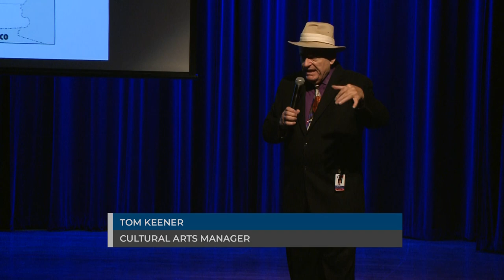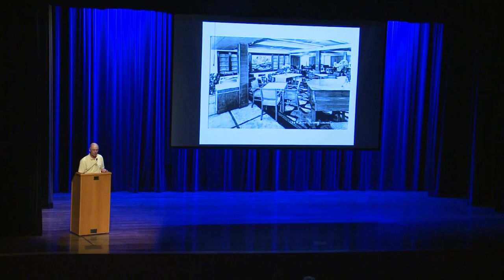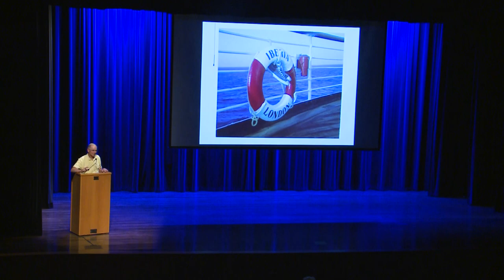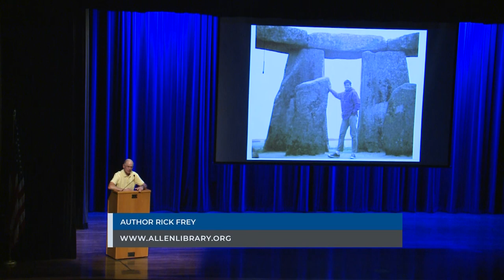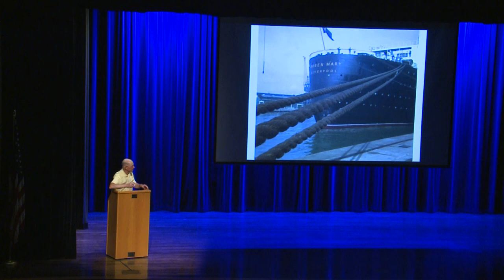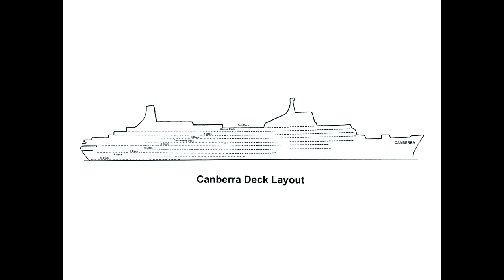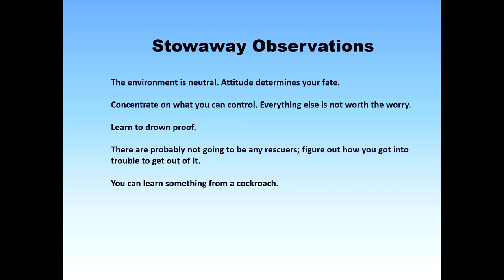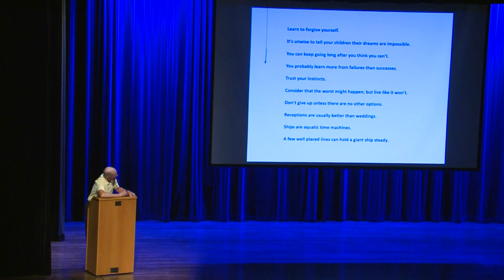Six Weeks on the Throne : Author Rick Frey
In 1966, a 19-year-old California surfer stowed away on the passenger liner the SS Iberia and circumnavigated the world in 79 days. Rick Frey, author of Six Weeks on The Throne, shares his adventures.
Along the way Rick quickly garnered lessons regarding shipboard survival and how to circumvent port security officials while he traveled from Hawaii to Japan, Hong Kong, Singapore, India, the Suez Canal, Egypt, Spain, Portugal, and the ship's destination, England. Posing as a passenger during the day and sleeping undetected at night, he quickly realized there was only one perilous means to get ashore undetected.
Once he reached Britain Rick encountered a more serious obstacle--a way back to the States without having a passport or even a driver's license. Once again, he stowed away, this time on SS Canberra, to cross the Atlantic and finally reach home.
Six Weeks on the Throne’s 12 action-packed chapters and epilogue provide a narrative of a truly remarkable coming-of-age story. Asked how that voyage transformed his life, Rick observes, "The adventure taught me that life is impartial; it's your attitude that influences your destiny."
This autobiographical seafaring tale is sure to inspire our audience members to reflect on their own adventures--both taken and not taken.